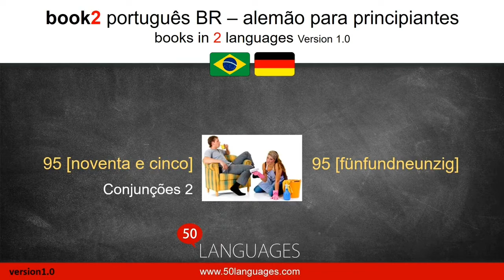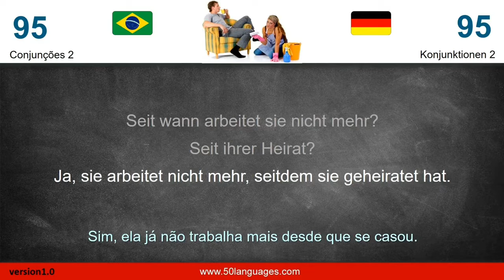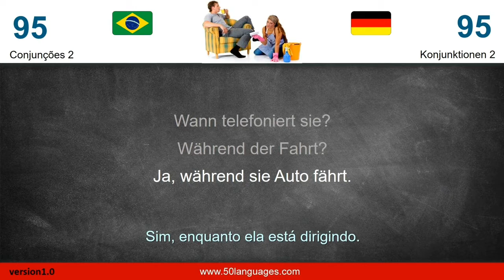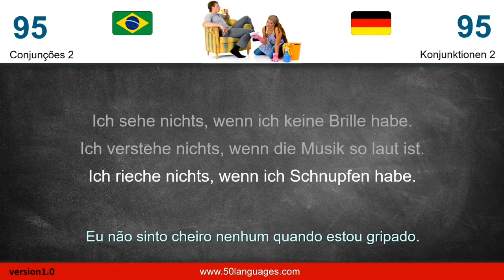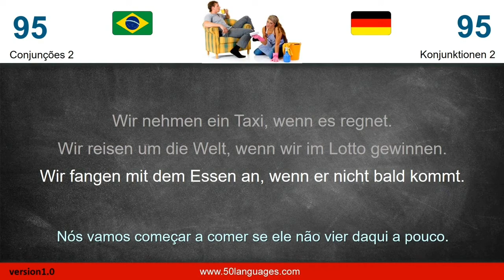Curso de Alemão | Aula 95: Conjunções 2